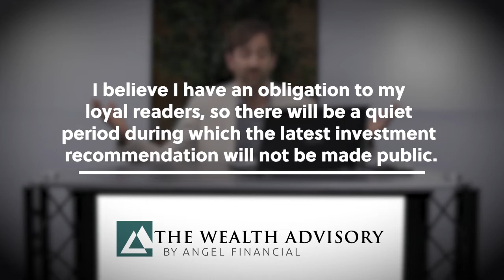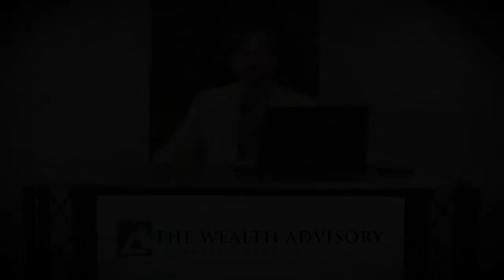Top 10 Stocks to Own For March 2022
It takes quite the expert to possess that range of financial literacy. It also takes quite the expert to help you learn, and help you EARN. That’s why we created The Wealth Advisory.